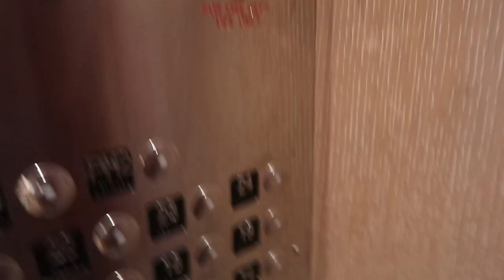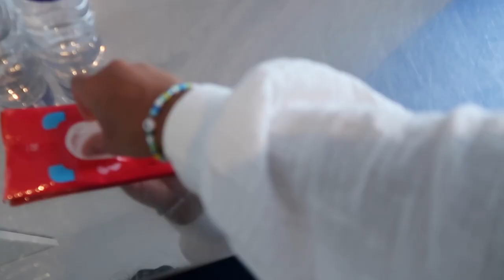NYC DIARIES | moving to soho, catbird jewelry, & feeling homesick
▸ first hotel - arlo midtown
▸ second hotel - nomo soho
▸ white tank
▸ white button up cover up
▸ white brikenstocks
▸ carry-on tote
▸ carry-on suitcase
▸ saturday’s NYC coffee | soho
▸ vanessa’s dumplings | chinatown

 XO JD